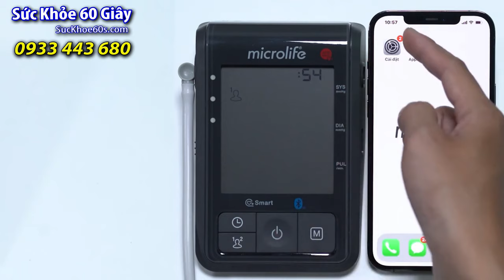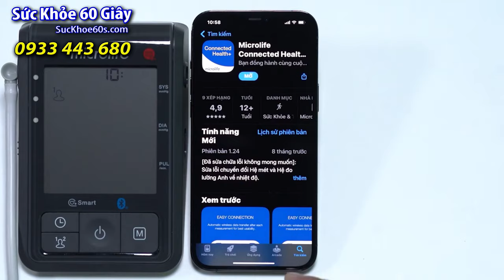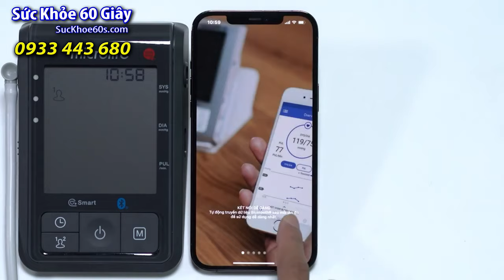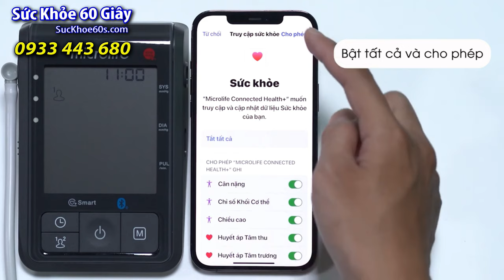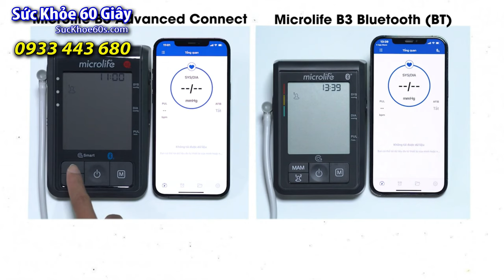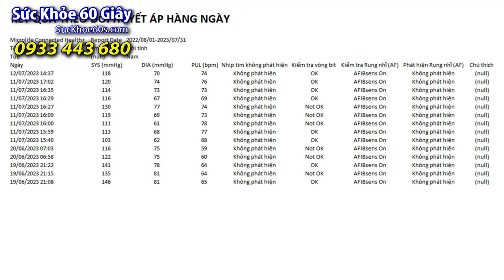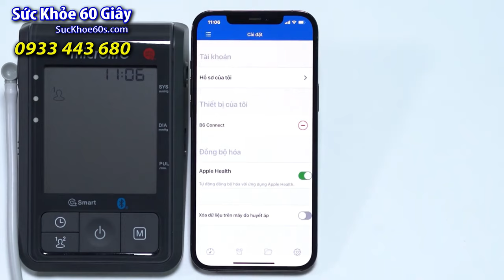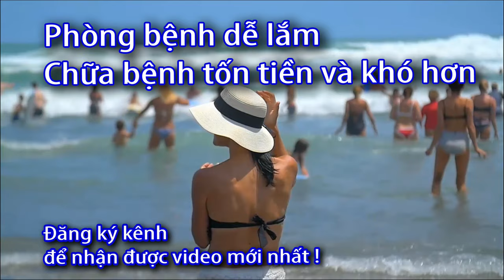Cách kết nối máy đo huyết áp Microlife B6 với điện thoại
Danh sách phát:
 kết nối máy đo huyết áp điện thoại,
 kết nối máy đo huyết áp Microlife với điện thoại,
kết nối máy đo huyết áp,
Cách kết nối máy đo huyết áp Microlife với điện thoại,
Cách kết nối máy đo huyết áp  B6 với điện thoại,
 máy đo huyết áp Microlife B6 với điện thoại,
máy đo huyết áp Microlife  với điện thoại,
máy đo huyết áp  với điện thoại,